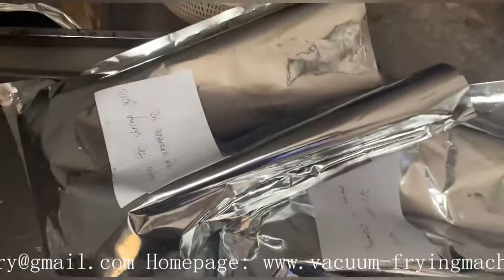Shrimp gills vacuum frying machine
We carry out successful shrimp gills vacuum frying test in our Indian customer's factory.

Add: No.220 Shenzhen North Rd, Laixi, Qingdao, China